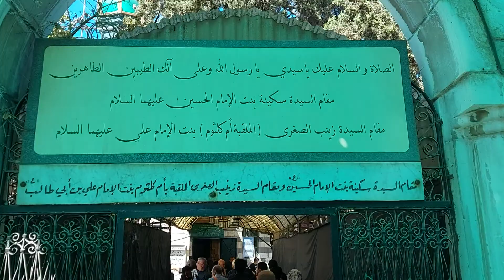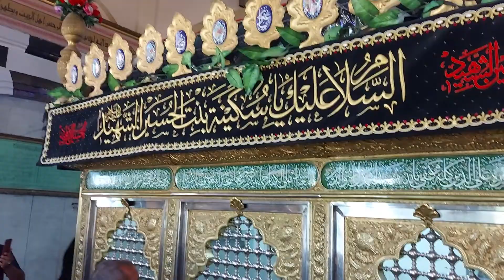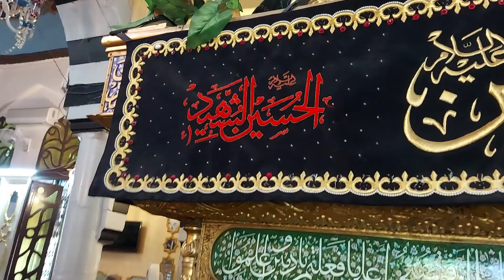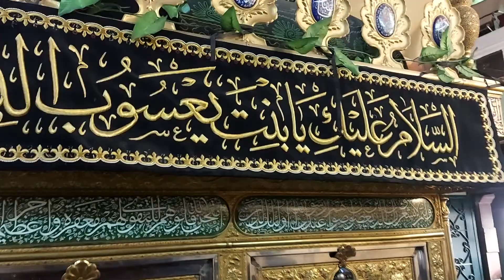26-Sep-21 Ziyarat Shrine of Sakina bint Al Hussain علیہ السلام, Baab e Sagheer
Arbaeen Airguide Ziarat Group